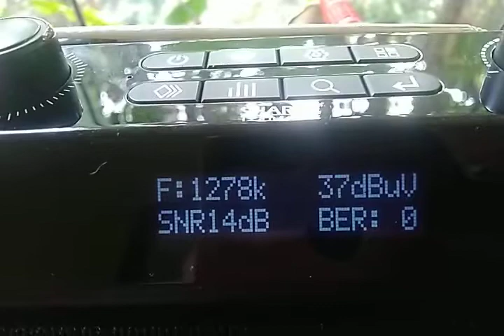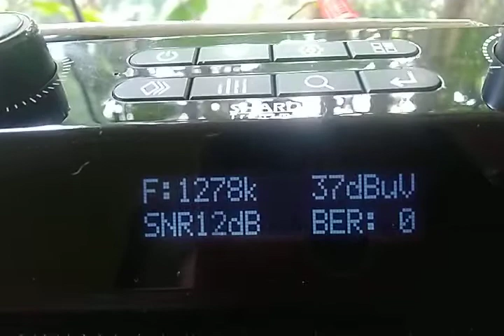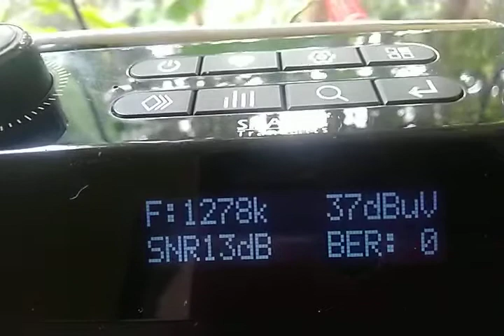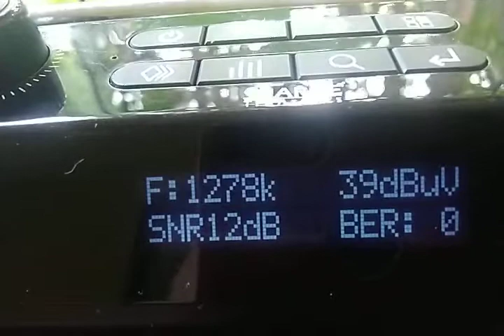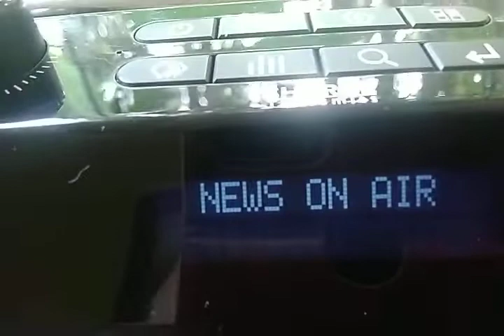AIR PANAJI DRM 1278KHz (Simulcast)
AIR PANAJI DRM 1278KHz (Simulcast DRM)
(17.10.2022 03:50-03:52 UTC / 09:20-09:22 IST)
LOCATION: Porvorim,Goa,India

SNR 11dB min- 15dBmax